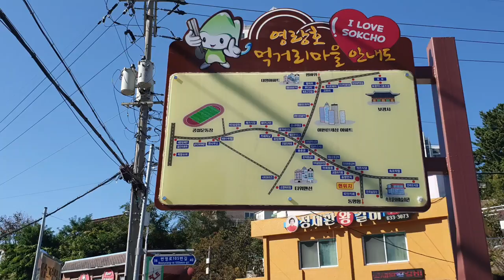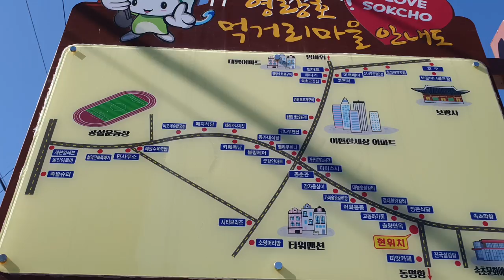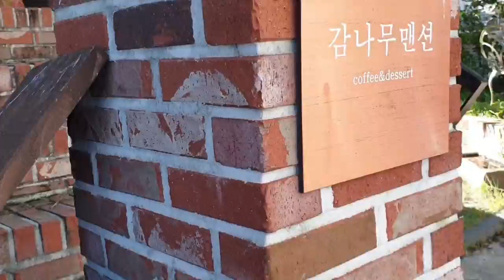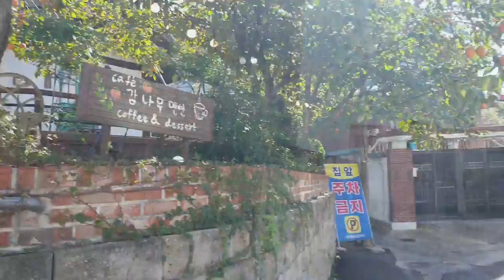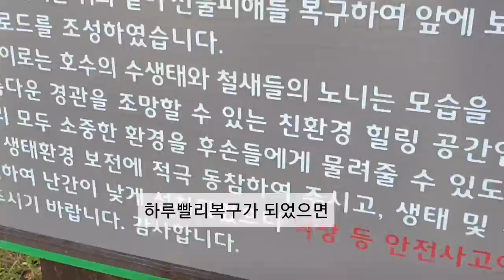속초뚜벅이여행 walking tour Sokcho Korea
뚜벅이여행가이드🇰🇷🎁
숙소는 다음이동을 위해 터미널근처로 잡는다
여행지는 숙소주변을 돌아본다
최대한  대중교통이 편리한곳을 선택한다
근처맛집정보를  검색하여 맛집투어도  함께한다